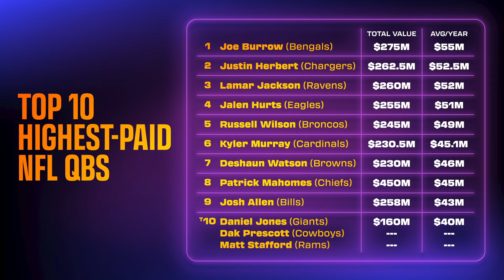Dak Prescott has not won anything, Micah Parsons